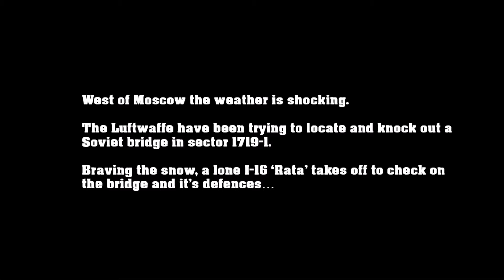IL-2 BoS: Rata Patrol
A short patrol I flew in an I-16 on the Tactical Air War server last week with unexpected results.